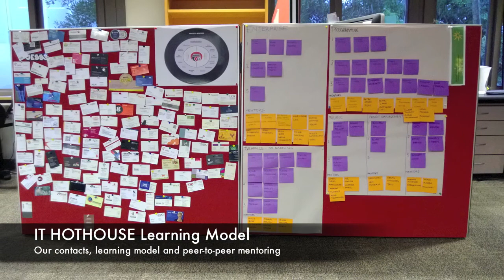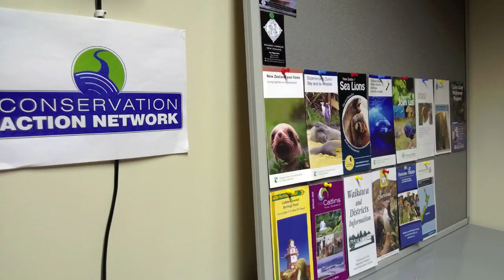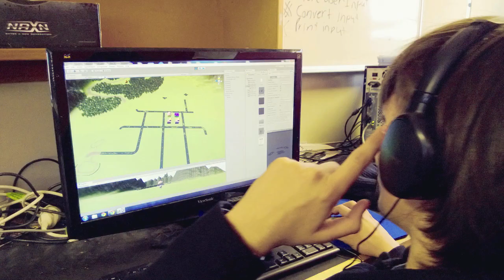IT HOTHOUSE Space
IT HOTHOUSE is the umbrella for Pods like UPT Digital.  Check out our space at school, and guess what, you can do this at your school!  Music by Onichomp